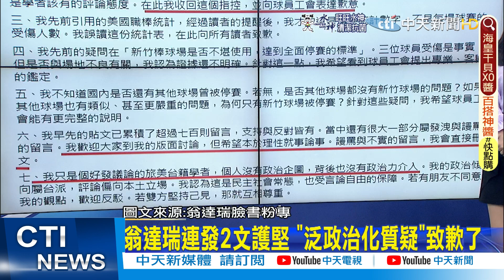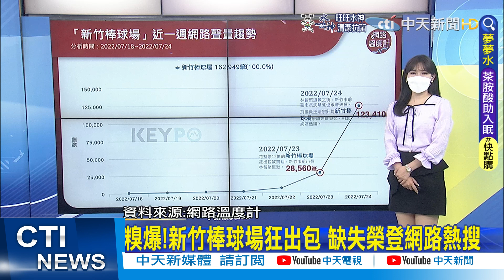【每日必看】"總統未規畫出席中職明星賽" 府:祝有美好夜晚｜糗爆!新竹棒球場狂出包 缺失榮登網路熱搜 20220726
0:00 "總統未規畫出席中職明星賽" 府:祝有美好夜晚
0:19 翁達瑞連發2文護堅 "泛政治化質疑"致歉了
1:54 翁達瑞"護堅奇文"共賞 名嘴嘆:完全是講X話
3:22 糗爆!新竹棒球場狂出包 缺失榮登網路熱搜
相關影片: